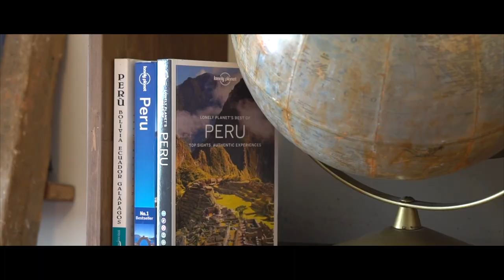Selina Arequipa - Cinematic Video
A whole new way to stay! One of the chillest hotel ever! with something for everyone: suites for families and dorms for avid backpackers!

📸  Sony A6500 / Drone DJI Mavic Air